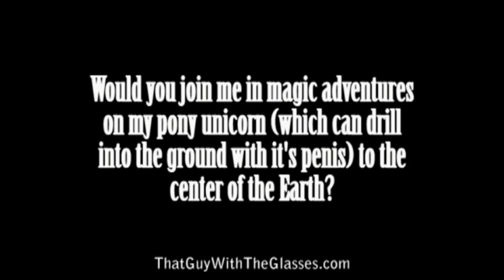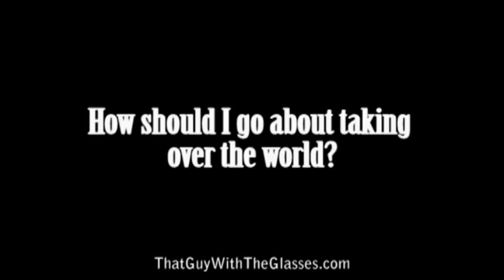Ask That Guy With The Glasses Episode 34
Ask That Guy couldn't be here today. So we see the Nostalgia Critic.